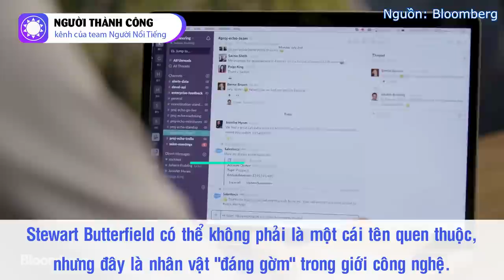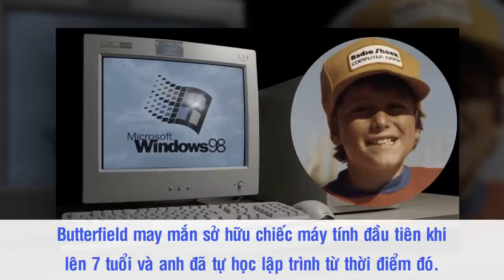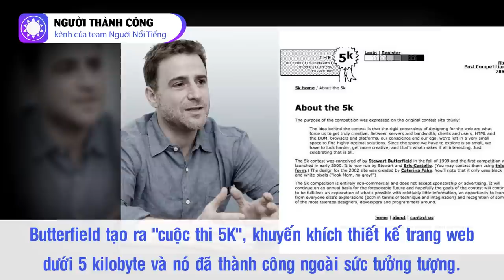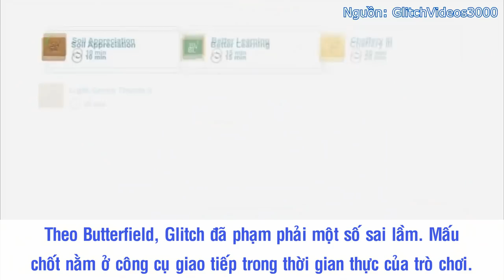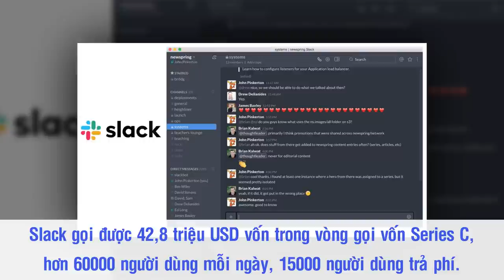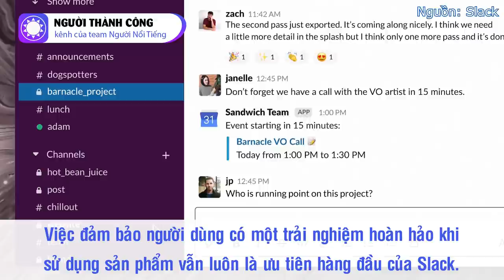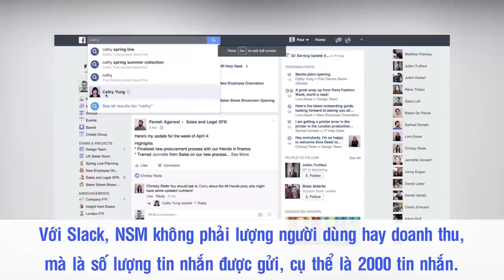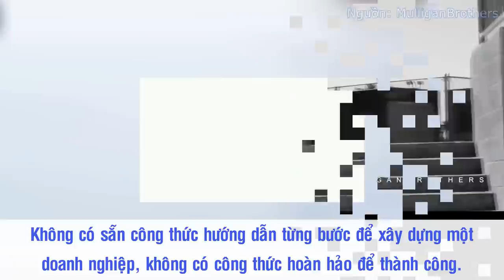Stewart Butterfield - Bài Học Thành Công Từ Cha Đẻ Của 2 Startup Đình Đám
Stewart Butterfield có thể không phải là một cái tên quen thuộc như Bill Gates, Steve Jobs hay Mark Zuckerberg. Tuy nhiên, hầu như tất cả mọi người trong ngành công nghệ đều đã nghe nhắc đến Slack và Flickr. Một cái là ứng dụng tin nhắn, một cái là ứng dụng chia sẻ ảnh. Ngoài việc được đồng sáng lập bởi Butterfield, đây đều là những công ty trị giá hàng triệu đến hàng tỷ USD, là những cái tên đã mở ra một thị trường không hề tồn tại trước khi chúng xuất hiện. Đặc biệt hơn, chúng được sinh ra từ những trò chơi điện tử thất bại. Và rõ ràng, “cha đẻ” của chúng - Stewart Butterfield - là cái tên “đáng gờm” trong giới công nghệ.

Nguồn: cafebiz.vn, thinkzone.vn, cafeland.vn, diendandatdai.com, tinhte.vn, computers.tutsplus.com